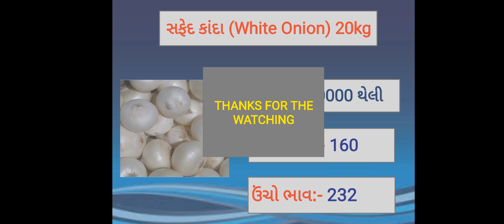આજના લાલ ડુંગળી અને સફેદ ડુંગળીના ભાવ- મહુવા || Date :- 08/04/21 || Today Onion price